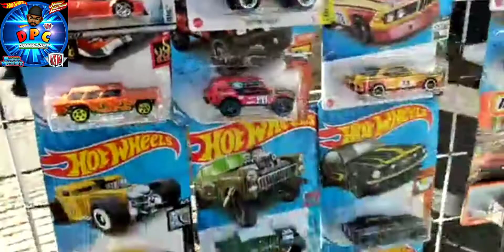Cacería en el tianguis del jueves en Guadalajara#tianguis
No te pierdas de mi cacería en los tianguis más grandes de Guadalajara vamos por los Ferraris y los hotwheels más escasos y suscríbete a mi canal de Youtube y déjame tu poderoso lick .